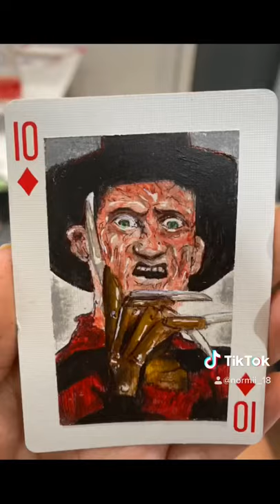I painted Freddy Krueger on playing cards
Painted Freddy Krueger using acrylic paints